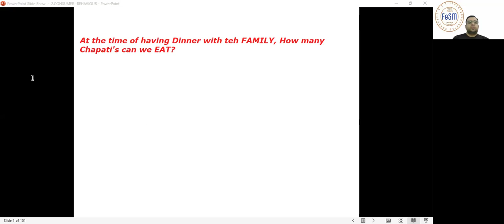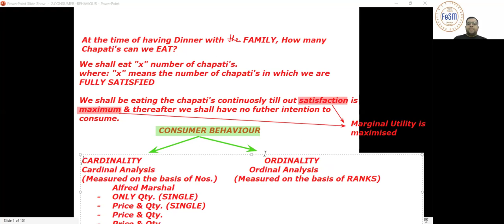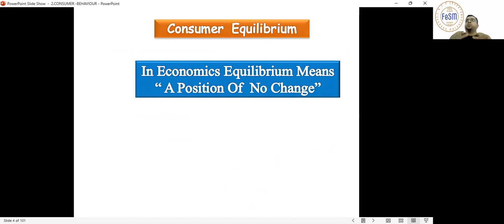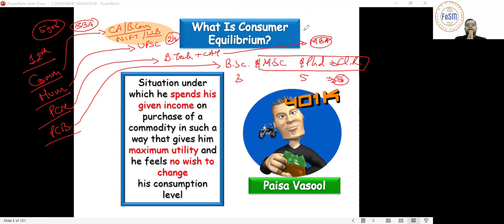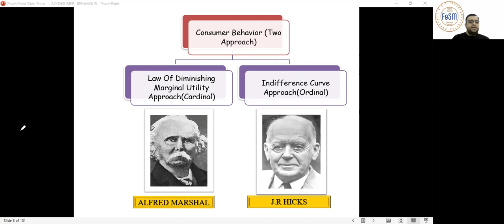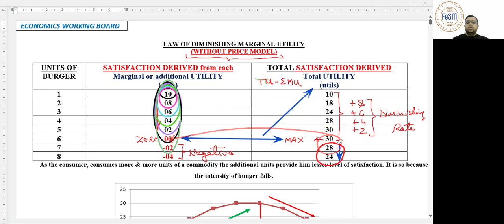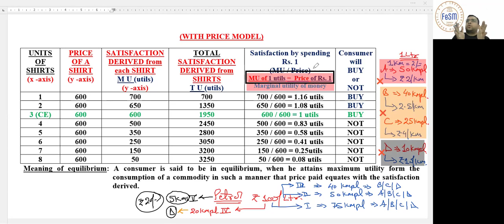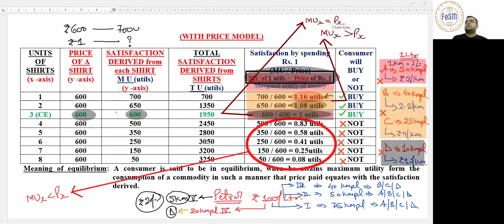12th ISC MICRO CONSUMER BEHAVIOUR (05/05/2024)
The video covers:
1. Meaning of Consumer Behavior
2. Meaning of Consumer Equilibrium
3. Law of Diminishing Marginal Utility (Without Price_ONE COMMODITY MODEL)
4. Law of Diminishing Marginal Utility (WITH Price_ONE COMMODITY MODEL)